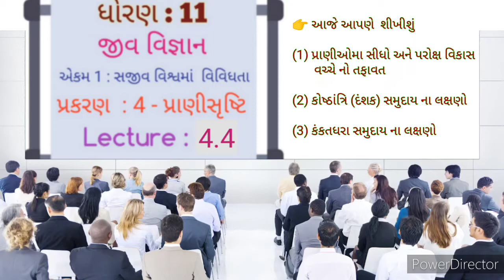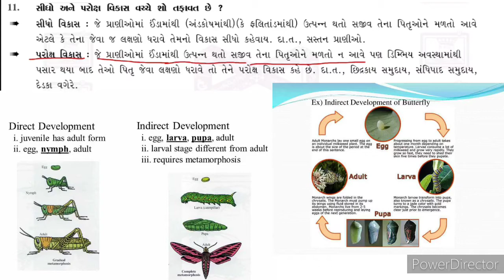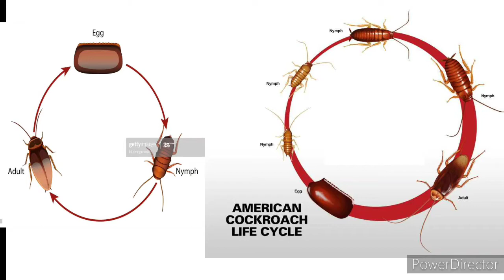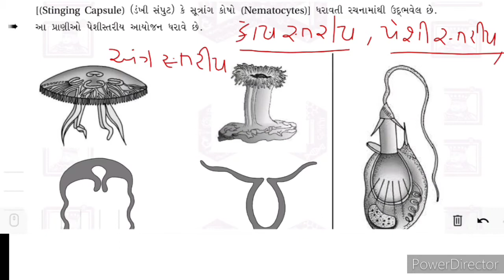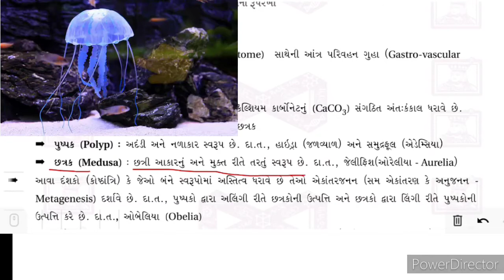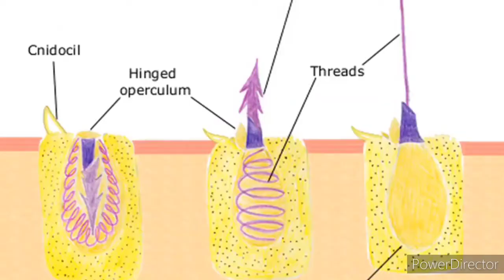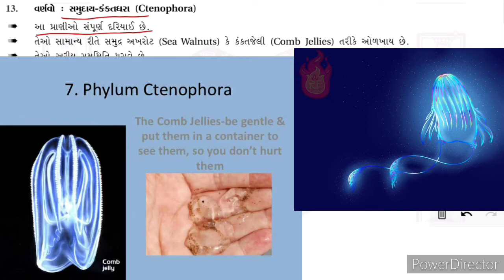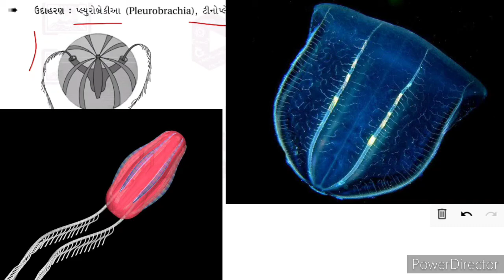Std 11 Biology Chapter 4 Lecture 4.4 Made by Milan sir